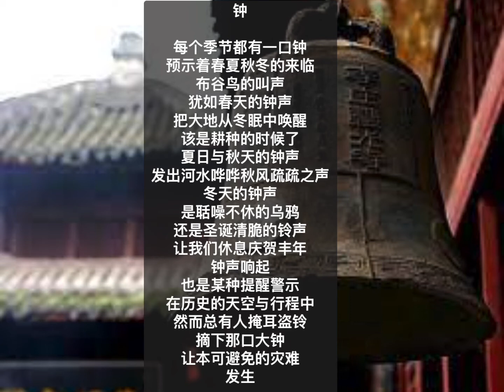中国我说1770 钟